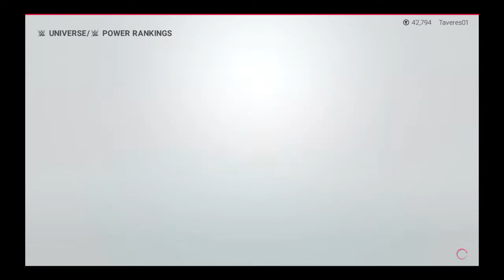WWE 2K19_Jade vs Alize